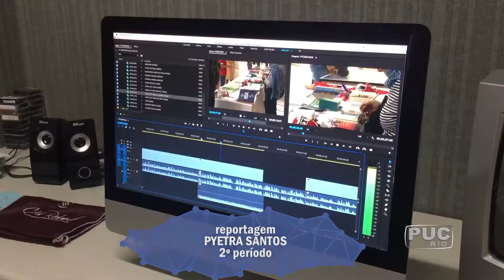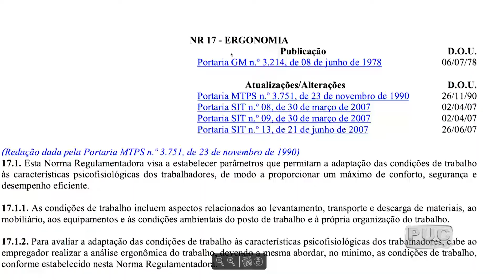TV PUC-Rio: Trabalhar com conforto é fundamental para preservar a saúde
Durante a Semana Interna de Prevenção de Acidentes, uma palestra mostrou a importância da ergonomia.  Conhecida como a ciência do conforto, ela procura fazer melhorias nas interações de humanos com máquinas e equipamentos de trabalho para melhorar a produtividade.